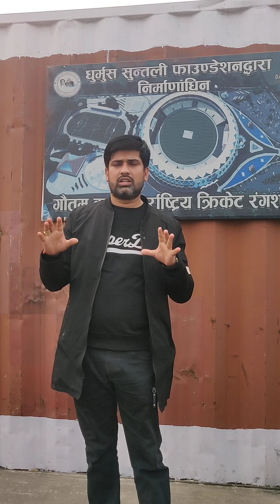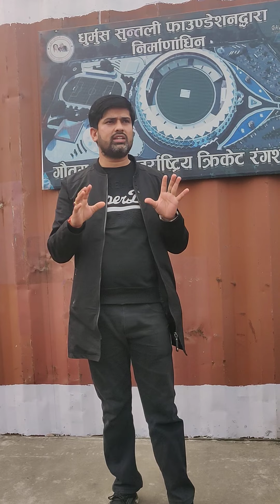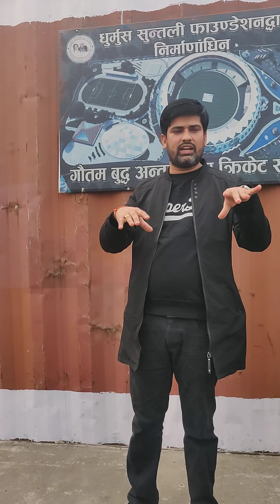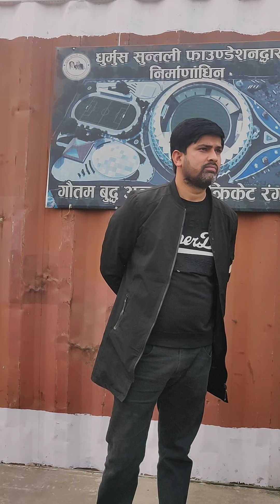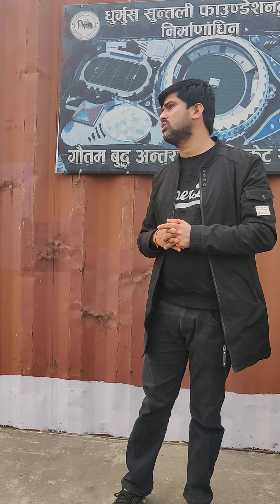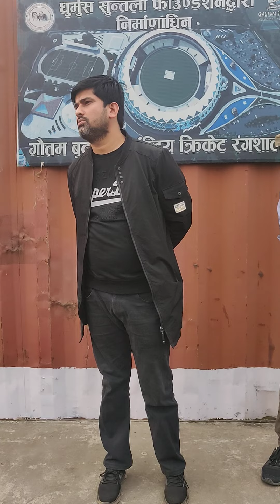Construction Management Field Visit at Gautam Buddha Internation Cricket Stadium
Proud to be visited the work station of Dhurmus-Suntali Foundation.